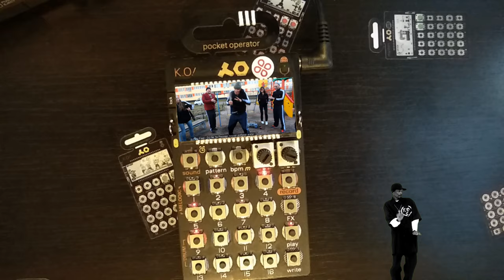Cheeky Breeky | HardBass DnB | PO-33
Tired of hip hop beats? Listen to this.
Only PO33 was used to make this track.
Reusing samples by Dylan Tallchief